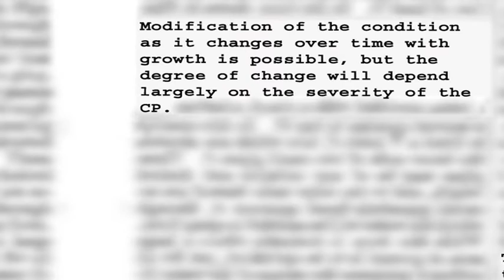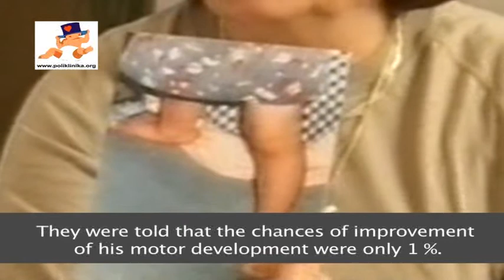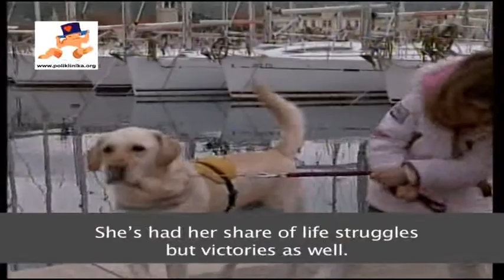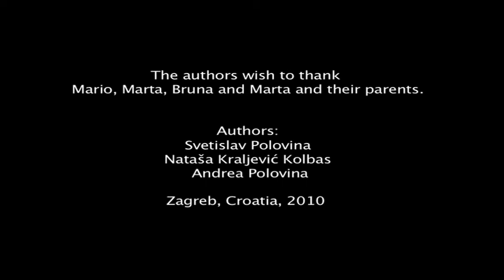Djeca koja su Cerebralnoj paralizi rekla NE !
REZULTATI REHABILITACIJSKE METODE STOJČEVIĆ POLOVINA - film prikazan u znanstvenom dijelu programa na European Academy for Children Disability 2010 u Briselu

Children who said NO to cerebral paralysis!

RESULTS OF THE REHABILITATION METHOD STOJICEVIC POLOVINA - film presented in the scientific section of the programme at the European Academy for children disasability 2010 in Brussels